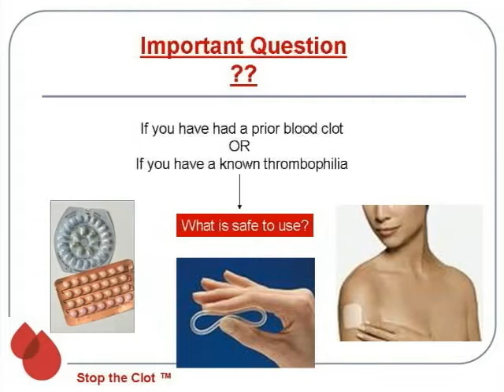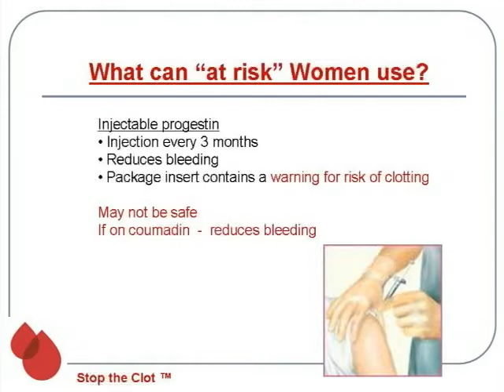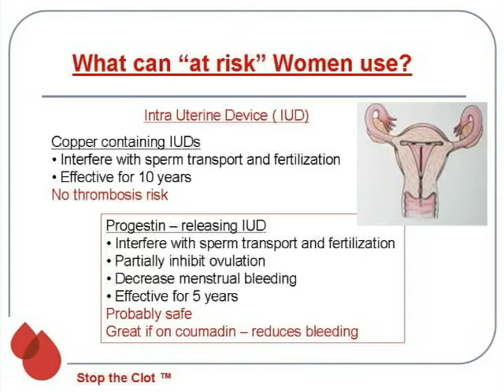Womens Issues with Blood Clotting Colleen T. Morton, MD Part 4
NATT Stop the Clot Forum.  Womens Issues and Blood Clotting.  Colleen T. Morton M.D.,Hematology and Oncology HealthPartners
Regions Hospital and HealthPartners Riverside, Assistant Professor University of Minnesota, discusses womens issues related to blood clots caused by Thrombophilia.  What contraceptive is safe to use?  'At-risk' women, Progestin pill, Progestin injectable, Intra Uterine Device ( IUD) (Slides 16 - 20)